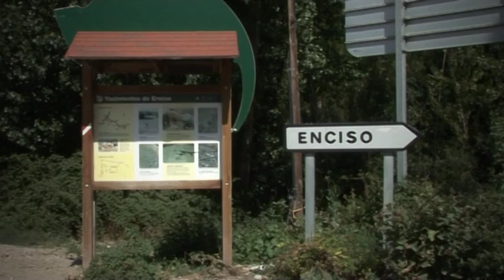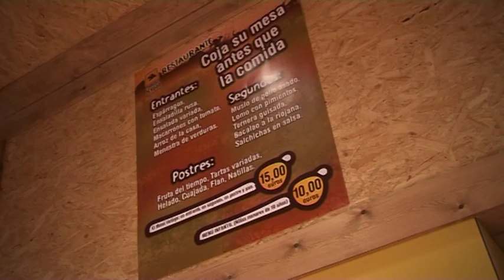El Barranco Perdido. Parque de paleoaventuras.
Huellas de dinosaurios, piscinas cretácicas, parque de aventuras, juegos, tirolina, restaurante, barbacoa y mucho más actividades. La diversión está asegurada en El Barranco Perdido de Enciso.